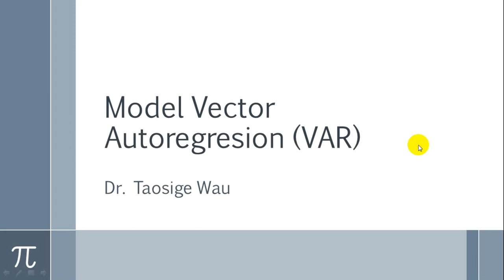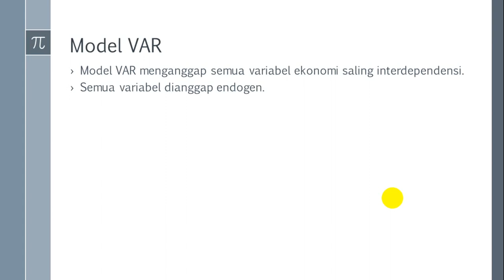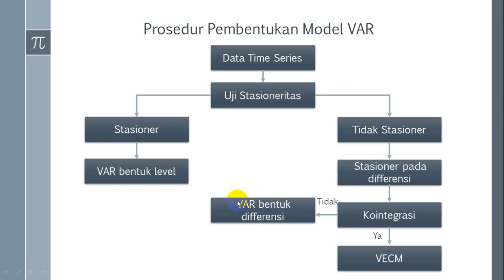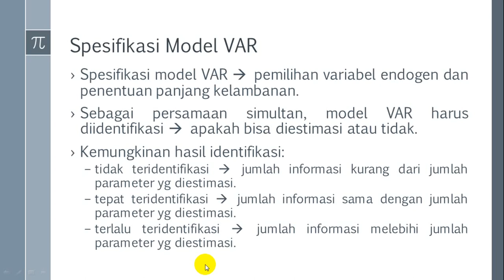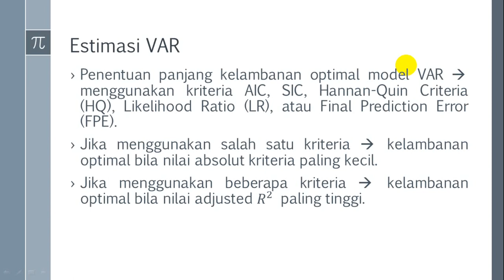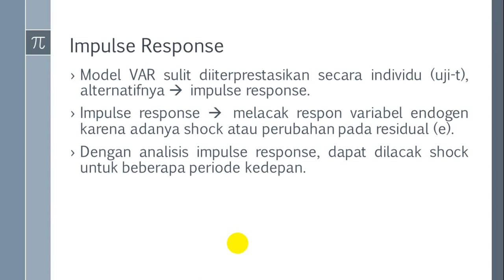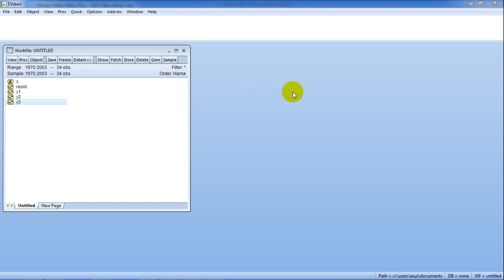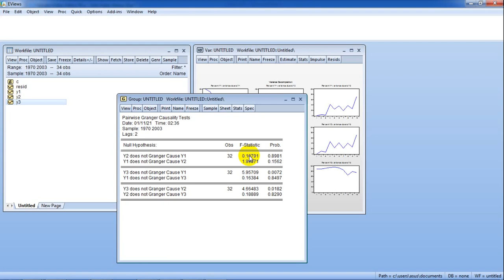MODEL VECTOR AUTOREGRESION - VAR | EKONOMETRIKA